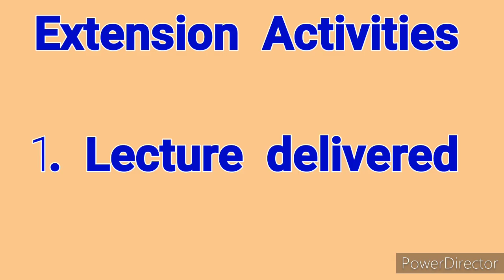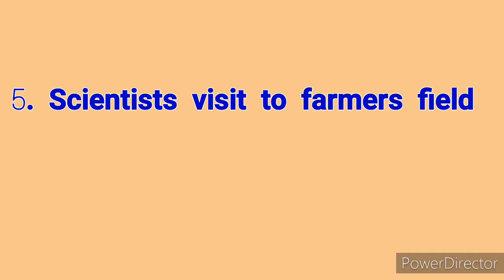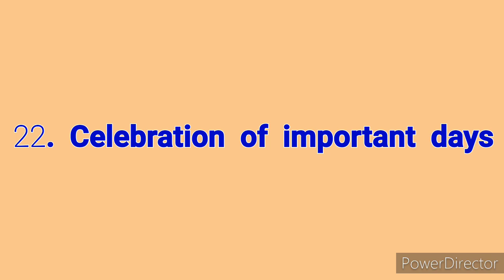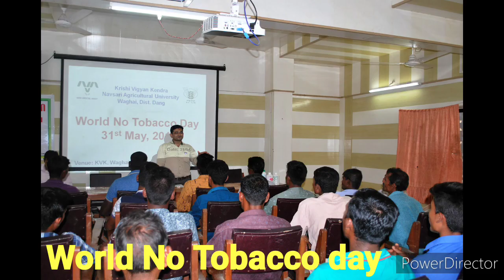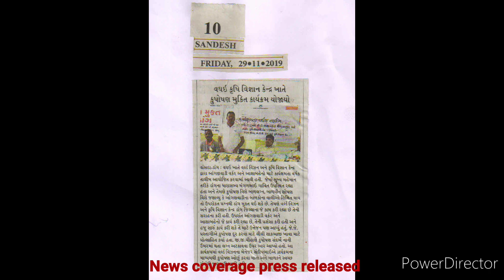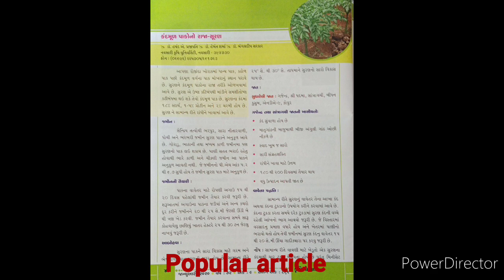Sort Film on KVK, Navsari Agricultural Universitry, Waghai, Dang For Farmers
Extension Activities: Lecture delivered, Field visit, FLD visit, OFT visit, Scientists visit to farmers field, Framers visit to KVK, Diagnostic visit, Exposure visit, Kisan Gosties, Animal Camps, Field day, Farmers fair, Method demonstrations, Farmers Scientist interaction, Farmers meeting, TV/Film show,  Exhibition, BRS students placement, Farmer school, Soil health campaign, SHG conveners meeting, Celebration of important Days, Farmers workshop, Seminar, Survey work, SwachataAbhiyan
Training